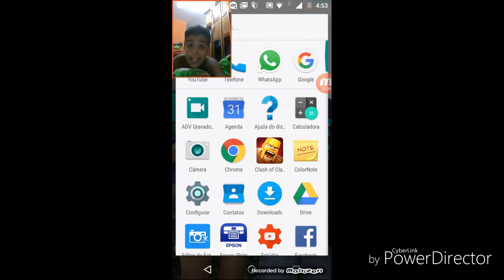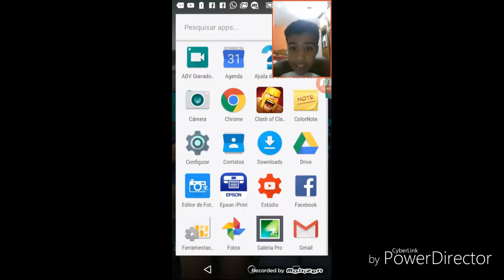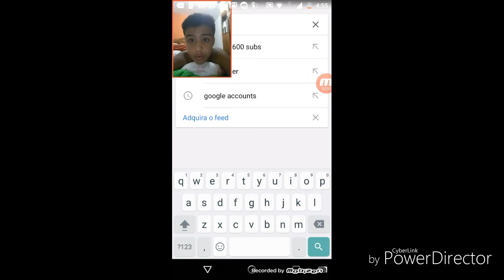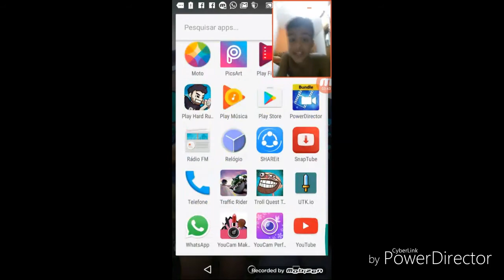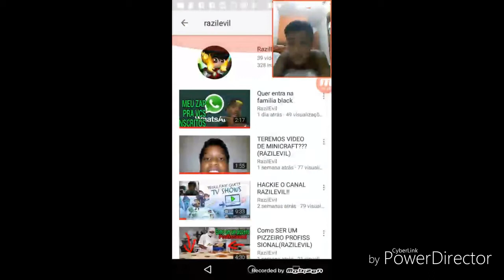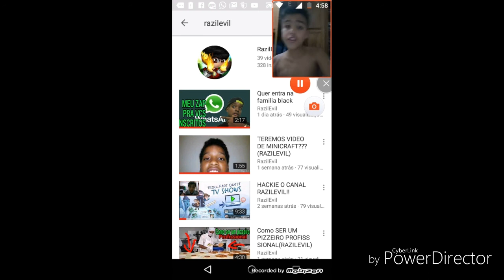5 maneiras de crescer seu canal sem boot!!! Até 50 inscritos ou mais por dia!!vejam !!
GOSTOU??? OK Nome do cla meu do clash of clans: Código do meu clã do clash of clans: Nome do meu cla do Clash of Clans:EMPIRE BR Grupo do meu canal do Clash Of Clans Grupo do meu canal Grupo de divulgação ☺☺☺☺☺☺☺☺✋✋☝✌PauloHardGames600subs Redes sociais: Facebook:Paulo florão Twitter:@PauloHardGames4 Whatsapp:(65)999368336 YouTube:Paulo clash Identidade: Anos:12 anos Serie:7 c Nome verdadeiro:Paulo Henrique florão de souza. Nome do canal:Paulo Hard Games.  .♌♏♌♒♐♐♍⏰♌⚠⛔⛔♿✳✳✖✳✳✳✔✳✔➕➕➕➕✅✅㊗⭕⭕⭕ℹ➖➖ℹ Irmãos da ADP: Mundo da ellen RazilEVil TM Resenha geral-lukinhas Paulo Hard Games Play mine Poderoso chefinho Games ♐♒♌♌♈♏♌♌☑↩☑♦➰♦➰♦➰➰⬜⬜⬜⬜⬜⬜⬛❗⬛⬛⬛⬛⬛⬛⬛⬛⬛⬛❔⬛⬛⬛⬛⬛⬛⬛⬛⬛⬛⬛ Vc quer participar da ADP? Fale com migo no facebook ou whatsap meu número ou whats esta aqui em cima ok.  Se quiser participar da ADP  fale com migo ok no face ou no whats pra min ver se vc pode ok. As vantagens de vc até na ADP e que eu sempre vou p onhar o seu canal no link da descrição e vou divulgar e vai ser muito bom por que ele vão gostar e vc vai ganhar bastante de escritos. ⌚⌚⌚⌚⌚ Líder da ADP:Paulo Hard Games  Link canal